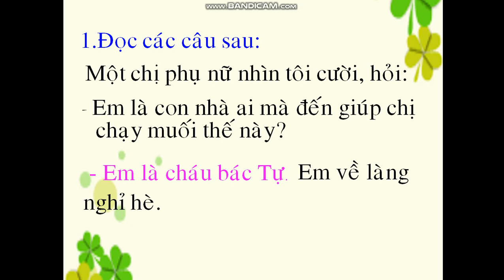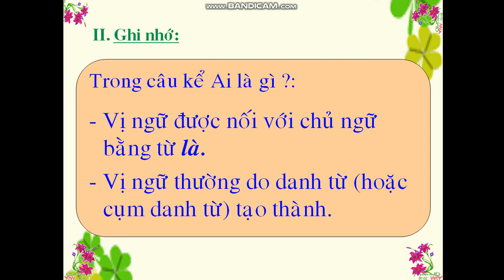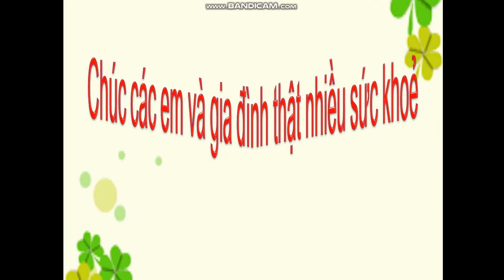Tuần 24: Ngày 10/4 LTVC Lớp 4 Bài: Vị ngữ trong câu kể Ai là gì?